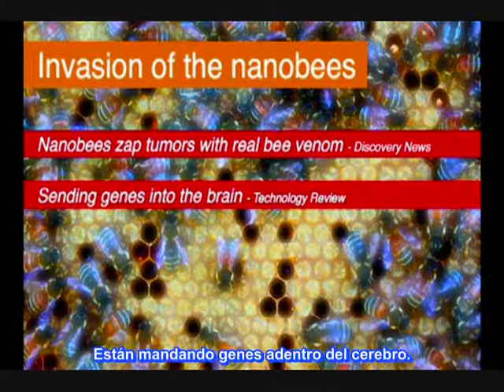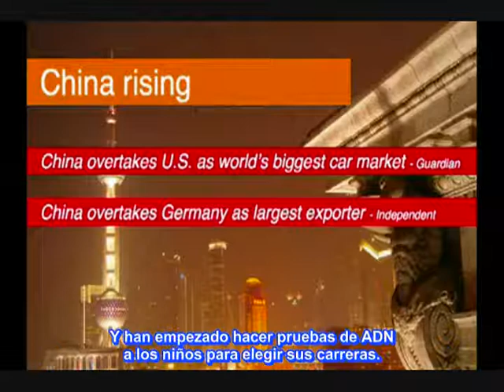Kirk Citron. Las Noticias más importantes son las de la CIENCIA. Conferencia en TED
Dar clik en el cuadrito de más información por favor.-

¿Cuantas noticias actuales tendrán alguna importancia en 10 años? y en 1000?

El proyecto "long news" de Kirk Citron se dedica a juntar noticias que son importantes, no solo hoy, sino que serán importantes por décadas, quizás, por siglos inclusive, en el TED2010 nos muestra algunas noticias con el potencial de formar nuestro futuro.

TED.-  Es una organización sin ánimo de lucro dedicada a las "ideas que vale la pena difundir"  TED es ampliamente conocida por su conferencia anual (TED Conference) y sus charlas (TED Talks) que cubren un amplio espectro de temas que incluyen ciencias, arte y diseño, política, educación, cultura, negocios, asuntos globales, tecnología y desarrollo, y entretenimiento. Los conferencistas han sido personas como .- La científica Jane Goodall, El científico Richard Dawkins, premios Nobel como  James D. Watson, Murray Gell-Mann, Al Gore etc. El co-fundador de Microsoft, Bill Gates, los co-fundadores de Google Sergey Brin y Larry Page, y Billy Graham y muchisimos más de gran renombre.

 Los eventos se celebran actualmente en Long Beach y Palm Springs en los EE.UU. como en Europa y Asia etc, que ofrece transmisión en vivo de las conversaciones. Abordan un número cada vez mayor de temas dentro de la investigación y la práctica de la ciencia y la cultura.

__╚═╩══╩═╩═╩╝╚╩═╩═╝╚╝╩═╝▲  En mi canal de You Tube se publican vídeos y documentales relacionados a la divulgación científica, libre pensamiento, ateísmo, humanismo secular, derechos humanos etc. Y es un canal anti-misticismo, superstición, religiones fundamentalistas, sectas y creencia en dioses.